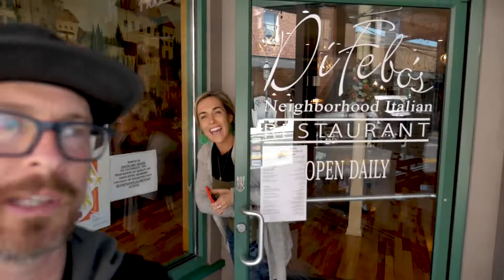Good Clean Quarantine on St Patricks day 2020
Lots of friends and businesses are looking to connect with people and jumping into live videos.  So here are just a couple thoughts about that as we stroll through our lovely small town of berlin getting some fresh air while practicing social distancing.